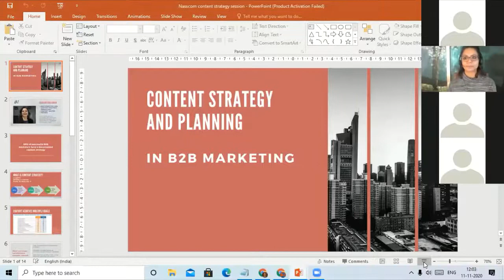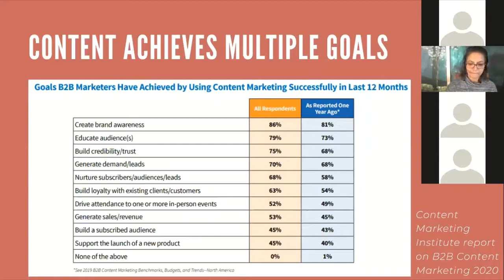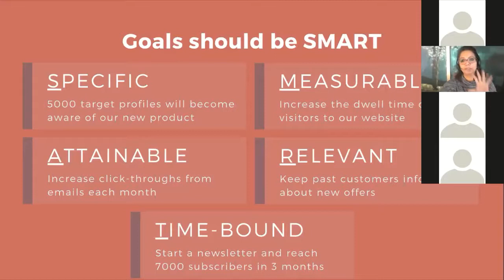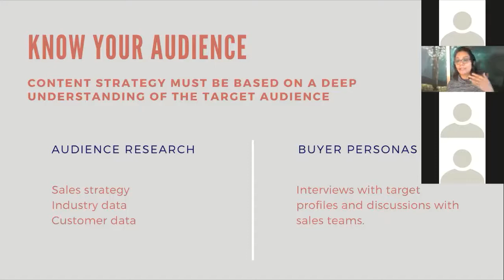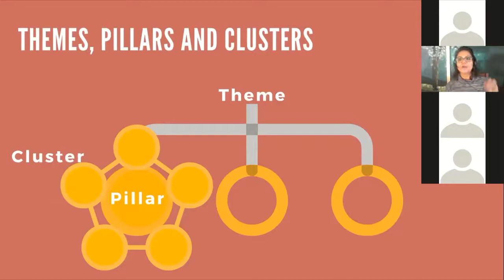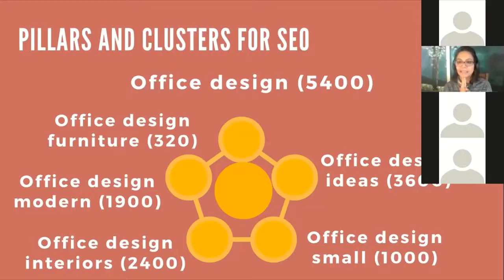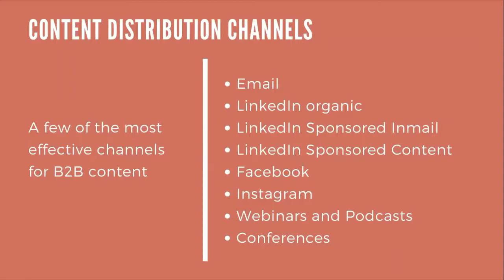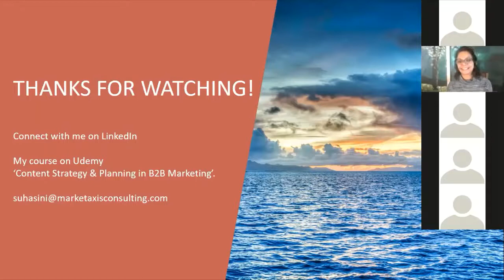How do you develop a content strategy? Suhasini Kirloskar Masterclass for NASSCOM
I've created an online learning course on B2B Content Strategy, published on Udemy Watch this recording of my 'Content Strategy That Drives the Success of Marketing Initiatives' Masterclass for NASSCOM Pune.
See why it's important to have a content strategy, and what it takes to develop one.